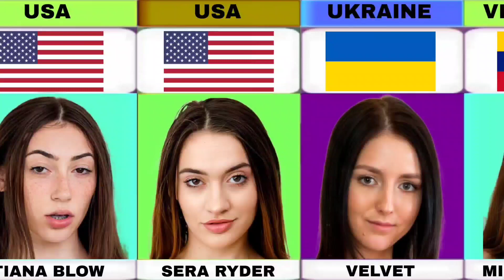Cute Smile teen luv star | Bio Tape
in today's video,we made a list of the Cute Smile teen luv star | Bio Tape

this probability comparison video is based on
public data, surveys, community discussions & comments

General Queries :
stars
luv star
model
love stars
list on top
Cute Smile teen luv star
bio tape